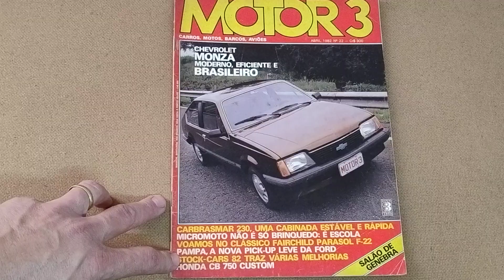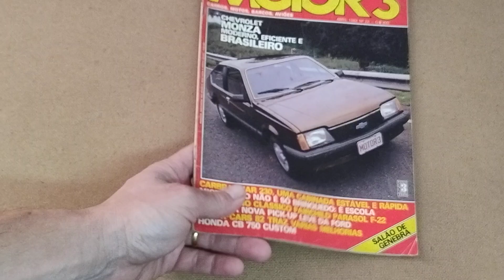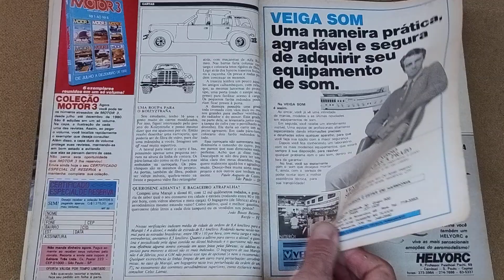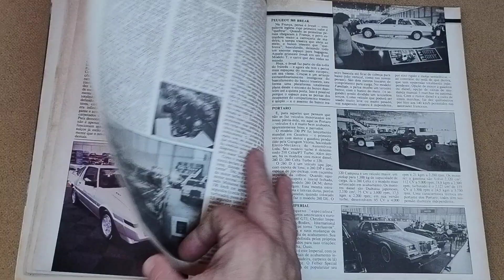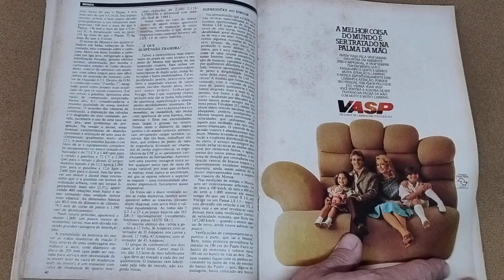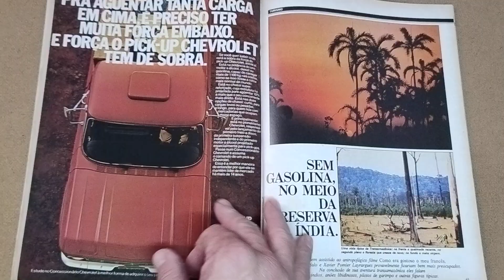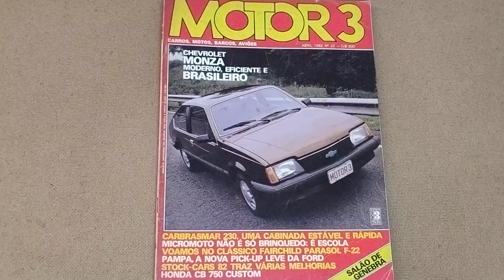Revista MOTOR 3 (Abril/1982 - N°22)